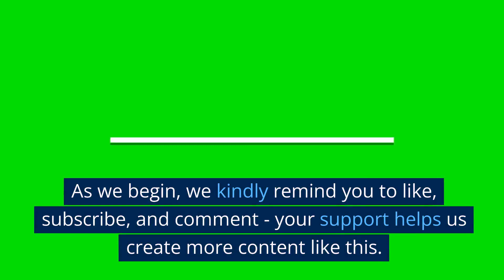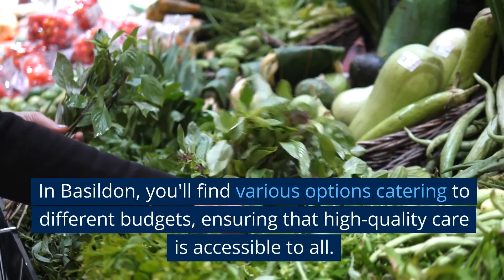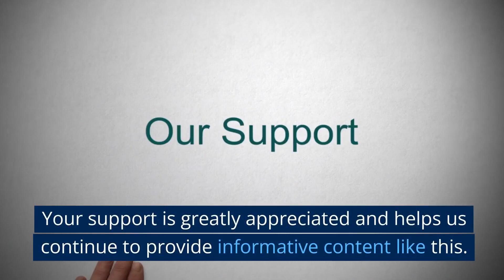Live In Care In Basildon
Our video, "Live in Care In Basildon", delves into the various aspects of live-in care services available in the bustling town of Basildon, Essex. This comprehensive guide is designed to help those exploring care options for their loved ones.

Live-in care in Basildon offers a range of benefits, from round-the-clock attention to maintaining daily routines and independence. We discuss the importance of personalised care plans and explore how they cater to individual needs and preferences.

One of the standout benefits of live-in care is its one-to-one care. We discuss how this fosters a strong bond between the caregiver and the recipient, leading to a more comfortable and enriching experience.

The video also discusses the significance of caregiver training and qualifications and the varied cost options for live-in care in Basildon. We conclude with a note on the peace of mind that live-in care services bring to families.

We aim to help our viewers make informed decisions about care for their loved ones. Everyone deserves access to high-quality care that respects individuality and promotes well-being.